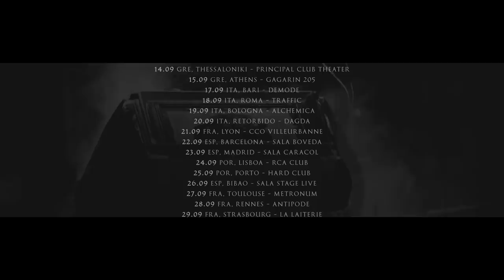Batushka ‘End Of Litourgiya European Pilgrimage’ Trailer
Batushka
End Of Litourgiya European Pilgrimage

08.09 CZE, Ostrava - Barrak
09.09 SVK, Bratislava - Randal
10.09 RO, Cluj Napoca - Flying Circus
11.09 RO, Timisoara - Capcana
12.09 RO, Bucharest - Quantic Club
13.09 BUL, Sofia - Mixtape5
14.09 GRE, Thessaloniki - Principal Club Theater
15.09 GRE, Athens - Gagarin 205
17.09 ITA, Bari - Demode
18.09 ITA, Roma - Traffic
19.09 ITA, Bologna - Alchemica
20.09 ITA, Retorbido - Dagda
21.09 FRA, Lyon - CCO Villeurbanne
22.09 ESP, Barcelona - Sala Boveda
23.09 ESP, Madrid - Sala Caracol
24.09 POR, Lisboa - RCA Club
25.09 POR, Porto - Hard Club
26.09 ESP, Bibao - Sala Stage Live
27.09 FRA, Toulouse - Metronum
28.09 FRA, Rennes - Antipode
29.09 FRA, Strasbourg - La Laiterie
06.10 UKR, Kiev - Monte Ray
18.10 LT, Vilnius - Loftas
19.10 LV, Riga - Melna Piektdiena
20.10 EST, Tallin - Tapper
27.10 POL, Krosno - Iron Klub
03.11 UK, Leeds - Damantion Festival